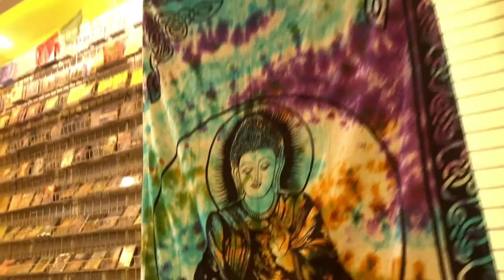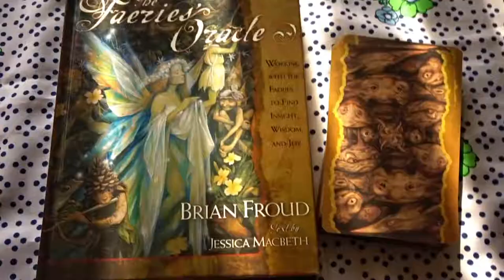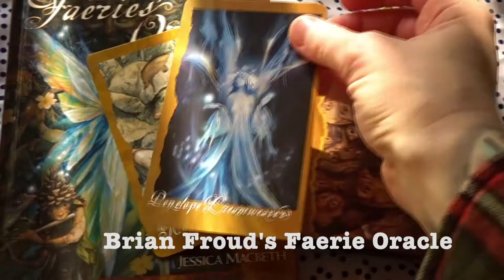Shop With Me | Witchy Supplies | My Oracle and Tarot Decks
I went to the shop Unlimited Thought and they let me film.  It was kind of busy and I wanted to respect peoples' privacy so I didn't get as much footage as I would have liked.

If you're in the San Antonio area, give them a visit.

Or here:
7067 San Pedro Ave.